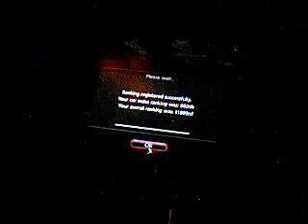I hate using dualshock3 on GT5p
me using dualshock 3 on ps3s gt5 prologue. car is ferrari f40 with some adjustments. i will post a comparison video using driving force pro and later g25.